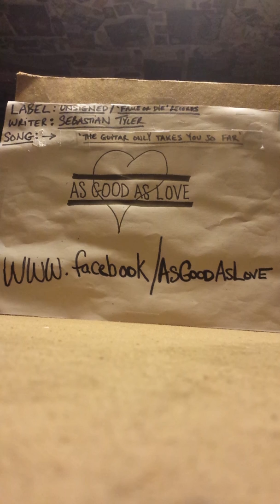As Good As Love-'The Guitar Only Takes You So Far'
demo ver./c.10.2014.APG